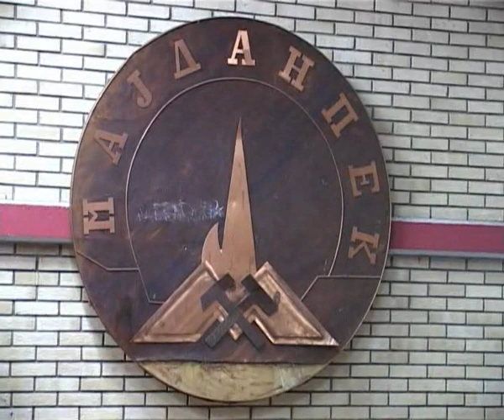Majdanpek,sport,Skola plivanja zavrsna 20 08 2010